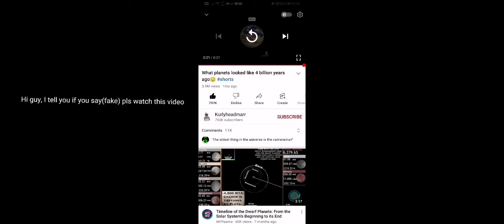see @MrPlasma 's video for more